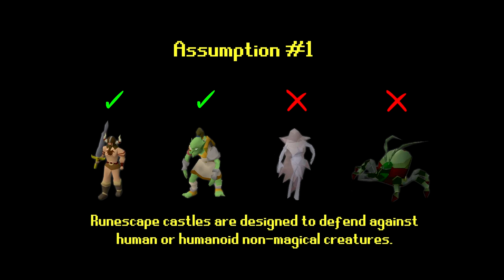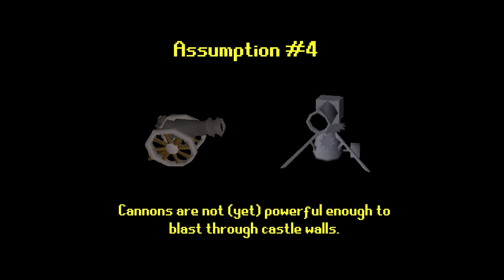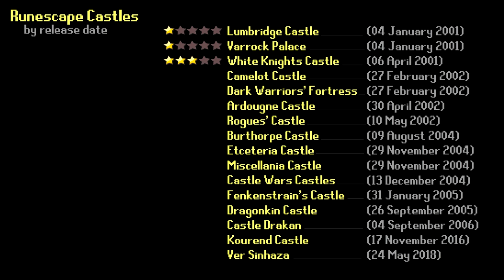How Defensible is the White Knights' Castle? (Castle Critic Ep. 3)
In this episode, His Lordship examines the the third castle to be released into the game - the White Knights' Castle in Falador. The Castle Critic series takes viewers on a quest to find the best designed castle in Runescape to defend against an attack.

2:44 - Analysis starts